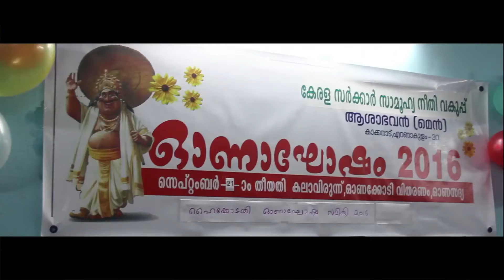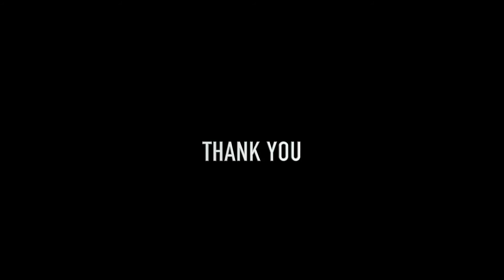ASHA BHAVAN ONAGOSHAM BY THE STAFF, HIGH COURT OF KERALA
Onam celebration  by the Staff, High Court of Kerala,for the inhabitants of Asha Bhavan, a center for rehabitalising mentaly retarded men, at Kakkanad,Kochi, Kerala